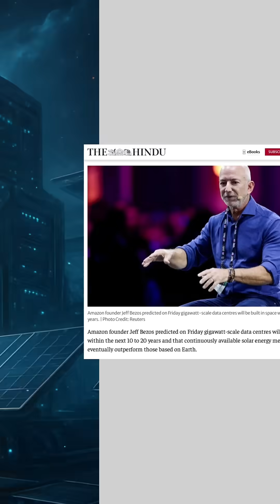Billionaires Want to Put the Internet in Space. Scientists Are Terrified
Have you ever wondered why billionaires are suddenly talking about building data centers in space and not just on Earth? In this video we break down the real idea behind orbital data centers, why tech giants think moving computing to low Earth orbit could solve energy and cooling problems, and why some scientists are sounding the alarm about chaos in orbit from debris and collisions. Space could be the next frontier for data infrastructure, but it might come with consequences we are only beginning to understand.